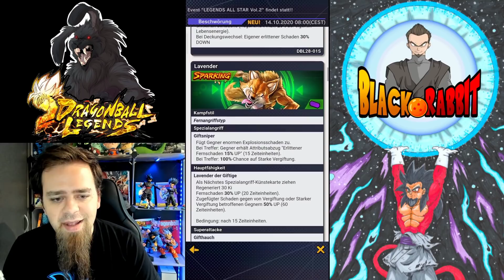DBL UPDATE - Trio de Danger Banner ist da & Nappa Zenkai Erweckung! 🤔 | Dragon Ball Legends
Hey Leute und willkommen Werhasen zu einem weiteren Dragon Ball Legends Let's Play von mir. Heute sehen wir uns das neue kleine Mittwoch Update genauer an! Zenkai Extreme Nappa Erweckung ist nun hier! Kostenlose Zenkai Erweckungen sind doch immer gut ;) Aber natürlich auch der Trio de Danger Banner über den wir im Video reden müssen und mehr! Alle Infos im Video! ;)
Eure Meinung zum Update gerne in die Kommentare! Viel Spaß und haut rein!

KanalMitglieder:
LSSJ Broly
Schabruder
André

Dragon Ball Legends Deutsch German Gameplay Mobile Android IOS Update News Neuigkeiten Updates